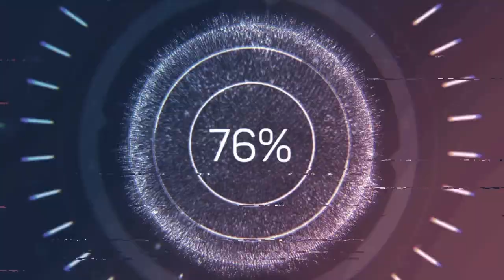Scientific Realism and Antirealism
What is scientific realism? Why should we believe it? Why should we disbelieve it? Buckle up for some juicy philosophy of science with Kane B.

VIDEO OUTLINE

0:00 Introduction
1:15 Defining scientific realism
4:32 Approximate truth
11:14 Entity realism and structural realism
16:08 Antirealism
20:45 No Miracles Argument
34:38 Argument from Corroboration
45:26 Pessimistic Meta-induction
56:31 Unconceived Alternatives
1:00:51 Why is Kane an antirealist?

RESOURCES

Kane B’s excellent video series on philosophy of science (1) and scientific realism (2):